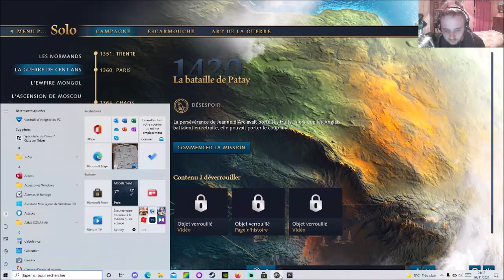[FR] Age of Empires IV - Campagne La Guerre de Cent Ans - Mission 6